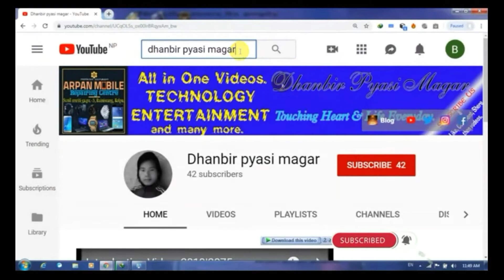Latest FRP Way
All Android 9